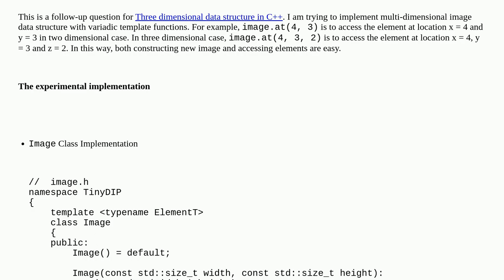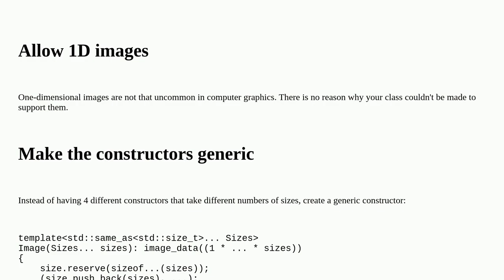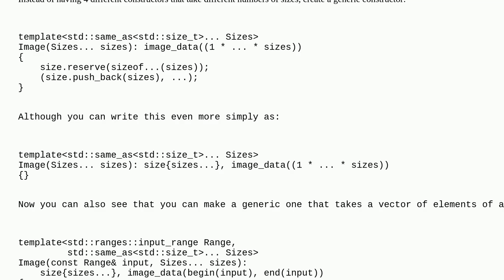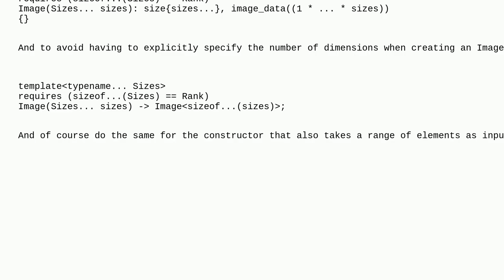Codereview: Multi-dimensional Image Data Structure with Variadic Template Functions in C++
Multi-dimensional Image Data Structure with Variadic Template Functions in C++

A special thanks goes out to the community

  c++ classes variadic template image